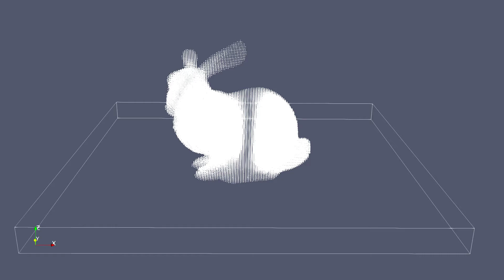Melting bunny simulation